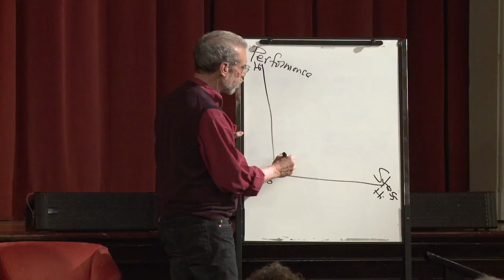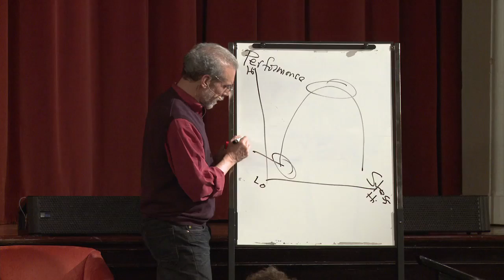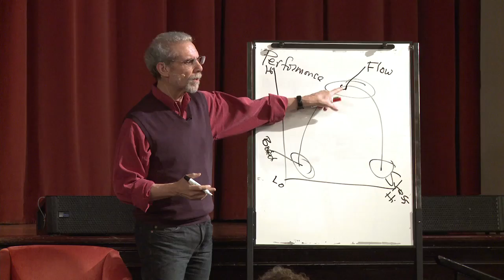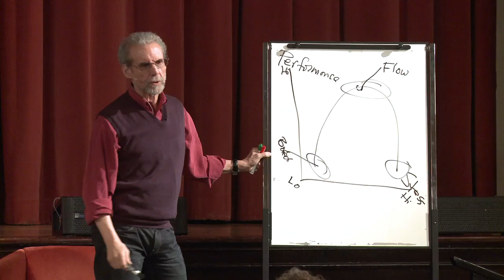Daniel Goleman: Focus, Flow, and Frazzle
The bestselling author of "Focus" describes the relationship between performance and stress.